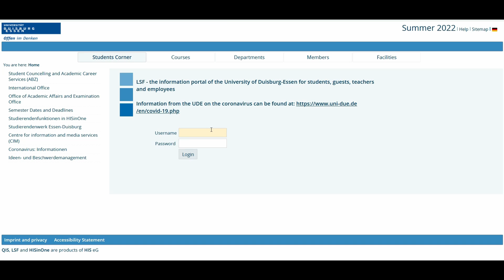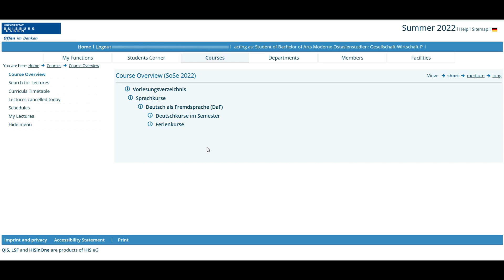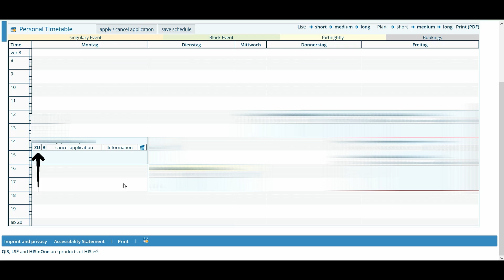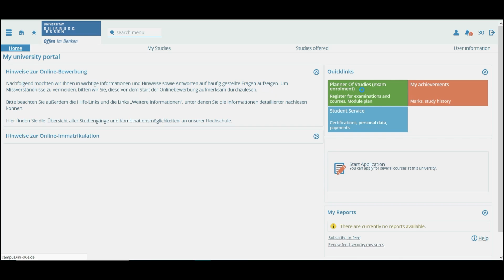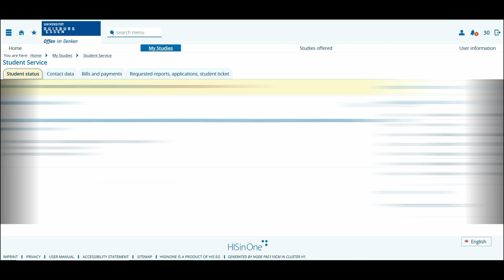Course Registration Guide (履修登録の説明)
Am Institut für Ostasienwissenschaften (IN-EAST) der Universität Duisburg-Essen lehren und forschen WissenschaftlerInnen verschiedener Disziplinen zu aktuellen Entwicklungen in Ostasien. Schwerpunkte sind Wirtschaft, Politik und Gesellschaft von China, Japan und Korea.